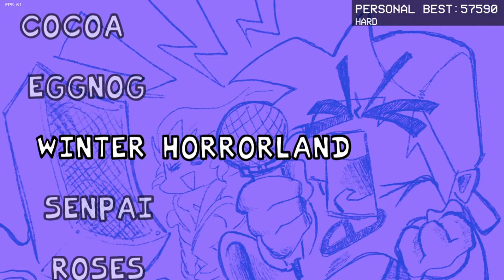Lemon Demon Color Sync | Friday Night Funkin Mod Showcase